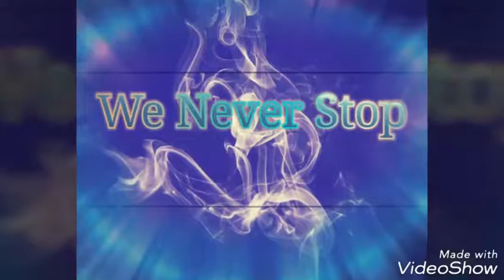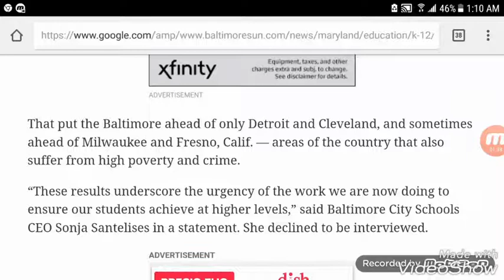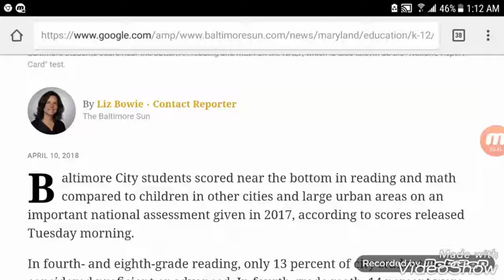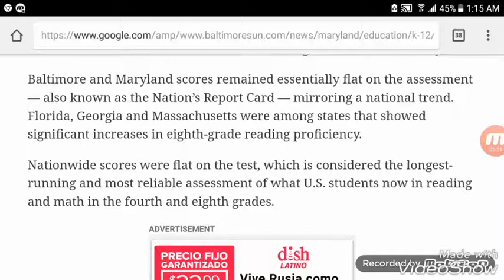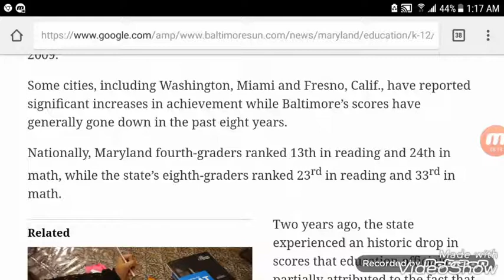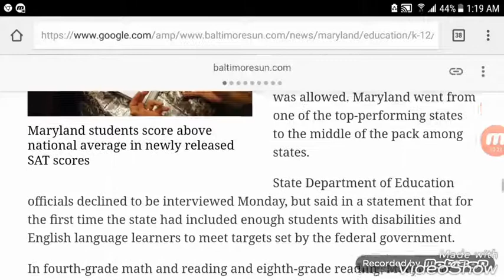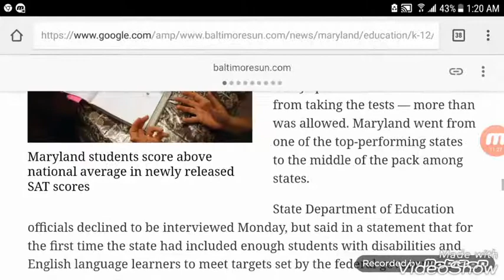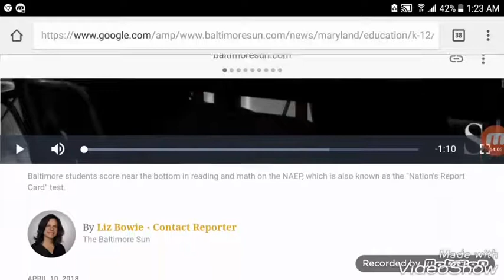Baltimore students score near bottom in reading, math on key national assessment